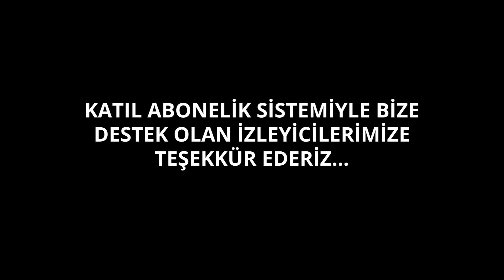ASMR |🍺BİRA & FISTIK MUKBANG🥜| Biraz Sohbet Edelim | Türkçe Mukbang ASMR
Merhaba! Ben D-lop. Belirli hayal ve hedefleri olan iki üniversite öğrencisi tarafından 2021 yılında kuruldum. Bu kanalda ASMR Mukbang konseptinde içerikler paylaşılmaktadır. Kanalımızda birçok farklı mukbang videosu bulabilirsiniz.

bira , bira içimi , bira mukbang , film önerisi , film